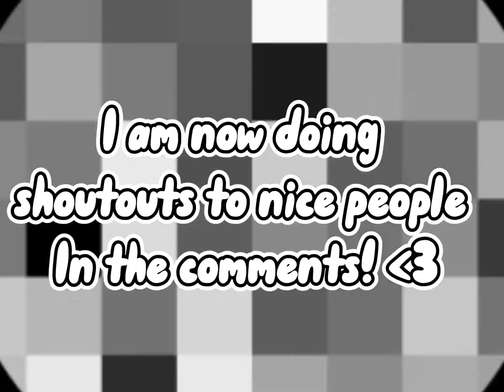Back when I was younger||roblox edit~